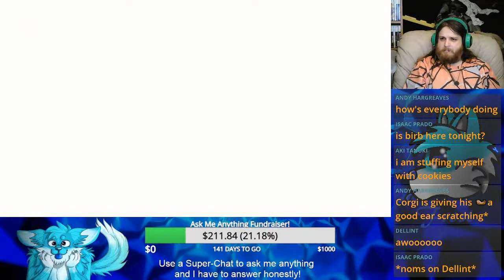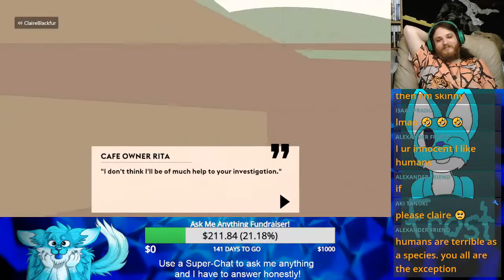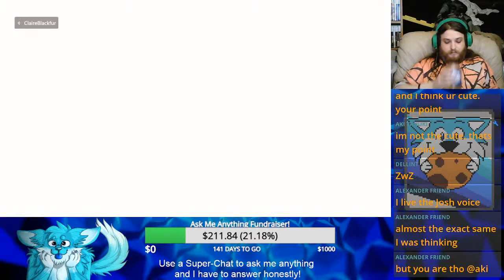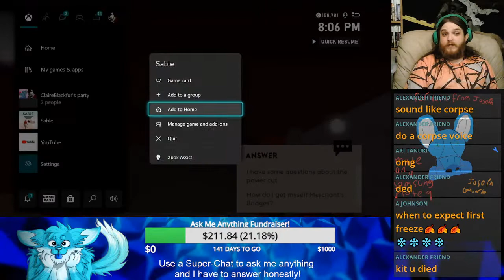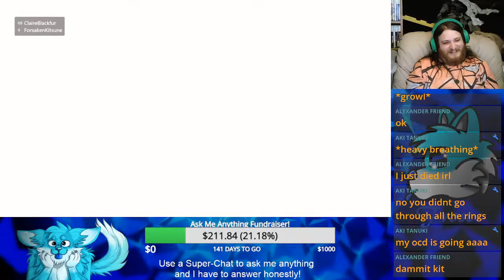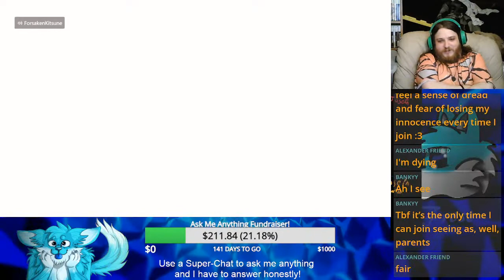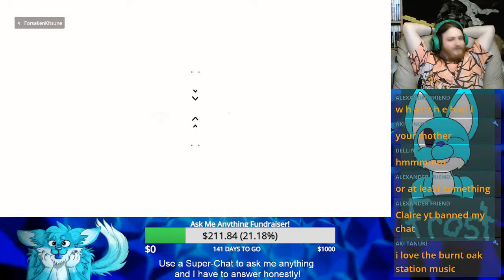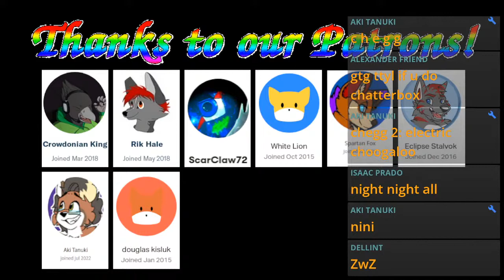Becoming the Darkness | Sable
Now it's time to become the legendary darkness that once plagued this place. OwO Let us become this criminal of legend! In the ... body of a young girl in a bikers outfit.. The heck?